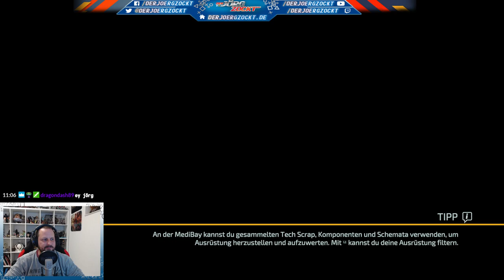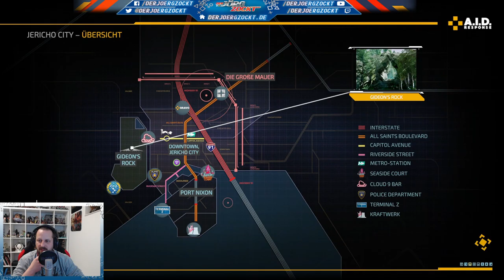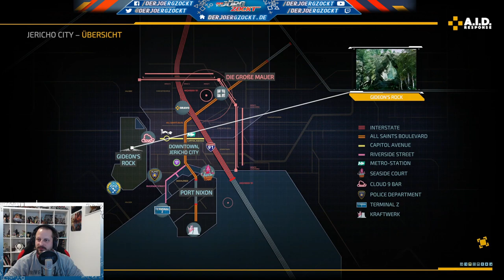Let's Platin - The Surge 2 - Stream 02 - Aalglattes Buttermesser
The Surge 2 im sogenannten Trophyhunting auf der PlayStation 4.

Freigeschaltete Erfolge:
[13:00] Überhitzt
[47:00] Nasses Grab
[50:00] Schockschwerenot